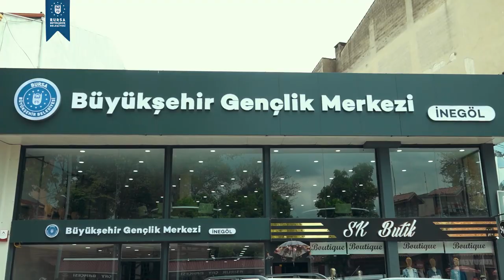İnegöl Gençlik Merkezi hayırlı olsun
Gençleri merkeze alan projelerimizle layık görüldüğümüz ‘Genç dostu şehir’ unvanımızın hakkını veriyor, gençlik yatırımlarına her geçen gün yenilerini ekliyoruz.
Gençlerimizin daha donanımlı olarak geleceğe hazırlanması için İnegöl ilçemize de ayrıcalıklı bir gençlik merkezi kazandırdık.